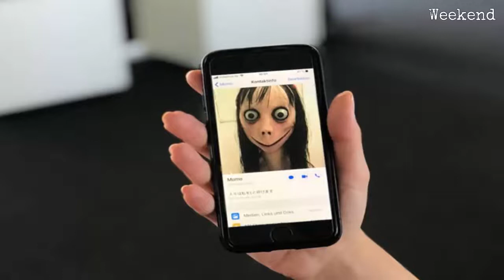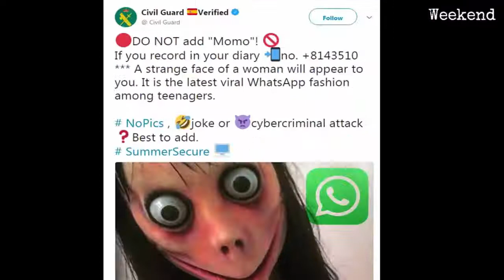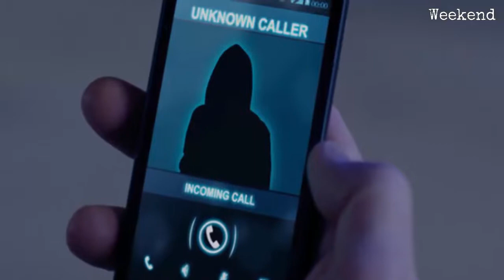MOMO CHALLENGE - SUICIDE GAME - TAMIL - WEEKEND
Momo Challenge Pushing the peoples to Suicide on Whats App